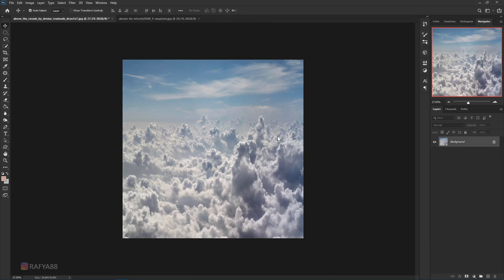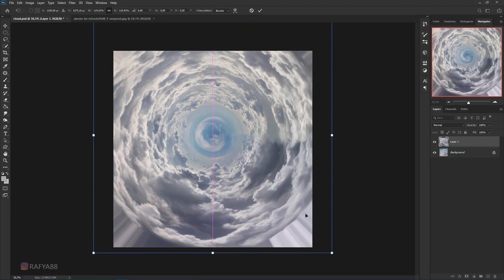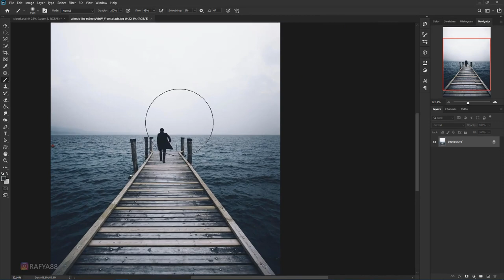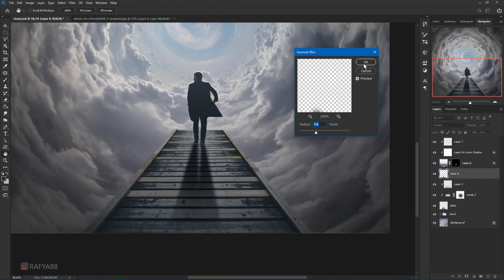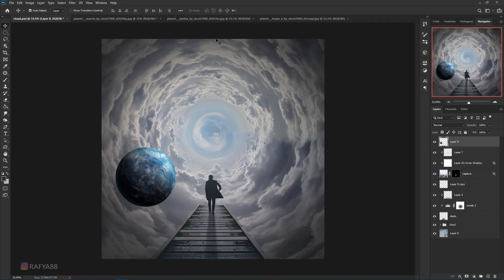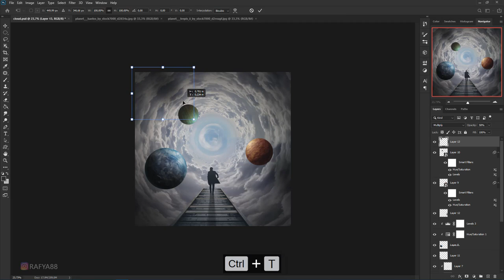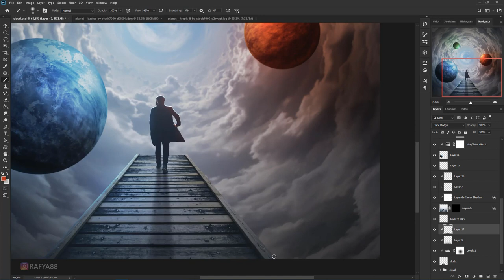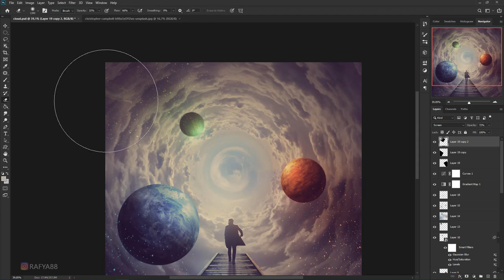Cloud Planets Photo Manipulation Composite Photoshop Tutorial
making of fantasy cloud planets polar coordinates photo effects in photoshop 2020.